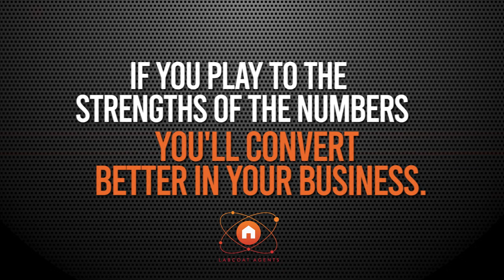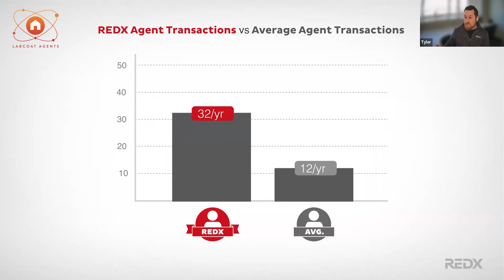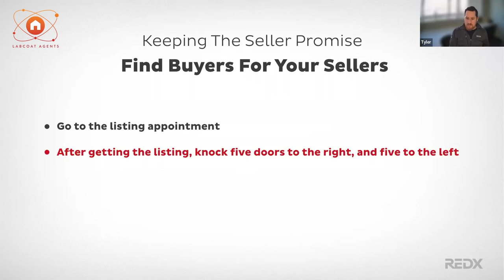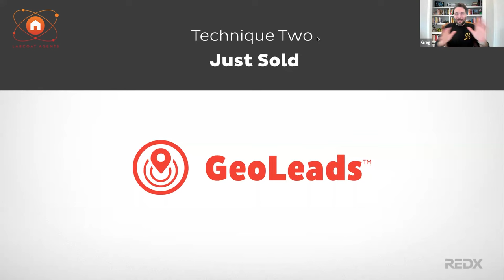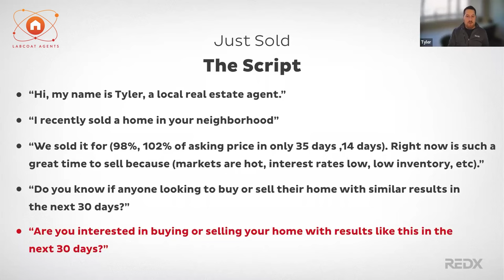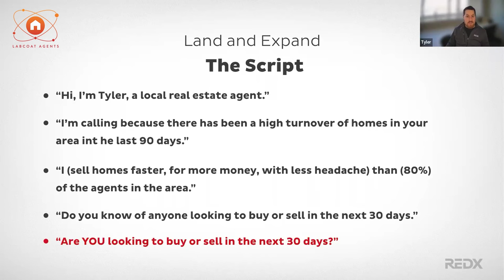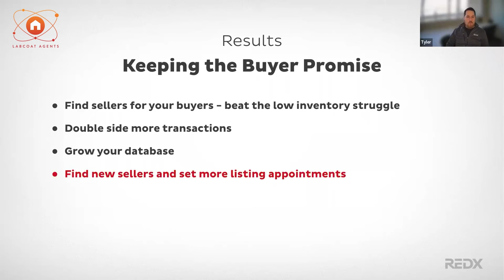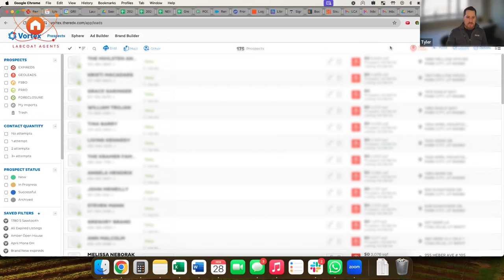Generate Leads & Book Listing Appointments On Demand (Real Estate Agent Secrets!)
If you want to avoid the financial feast and famine of real estate, tune in to this webinar with Greg Fowler, Founder of Lion Bolt Media, and Tyler Fenn, VP of Sales at REDX. Come discover how to consistently fill your calendar with listing appointments, how to reach more homeowners without spending a fortune on internet leads, and a new way to target neighborhoods of Just Listed/Just Sold homes!

Host: Greg Fowler, Founder of Lion Bolt Media
Guest: Tyler Fenn, REDX VP of Sales

Chapters

00:00 - Start

  00:59 - Generating Contacts On Demand
  05:37 - Techniques for Converting Leads
  10:37 - Prospecting for Open Houses

  11:35 - Driving Traffic and Finding Buyers in Open Houses
  16:17 - Generating contacts through geoleads and open houses
  19:00 - Scheduling Open Houses for Successful Promotion

  21:34 - Real Estate Transactions
  27:14 - The Land and Expand Technique
  31:55 - Prioritizing Clientele Growth

  36:06 - Upsize-Downsize Technique
  38:01 - GeoLEADS Demonstration
  41:39 - The Geo Leads Plus

47:46 - End